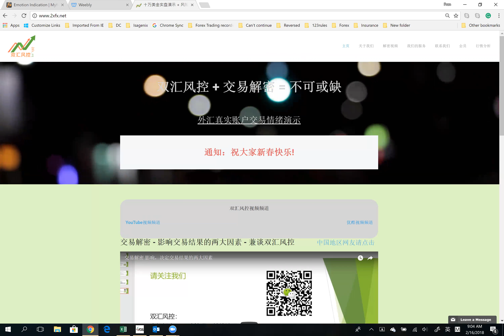2018初一贺年，亏损后因为交易心态健康，决定增资到30万美元。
交易心态决定交易结果，心态健康就可以管理更大的外汇交易账户，所以决定增资，更好地为大家服务。